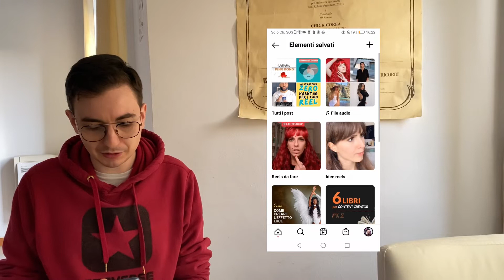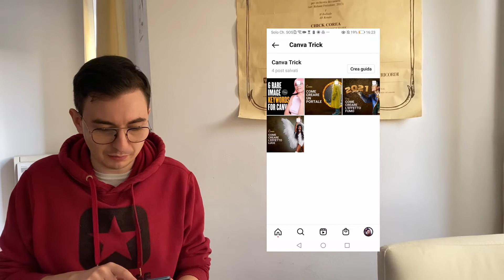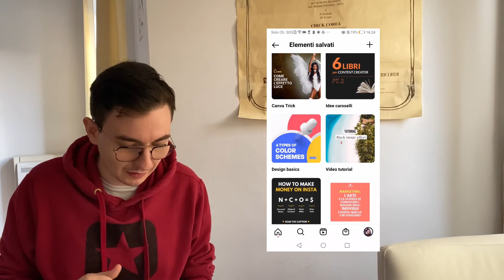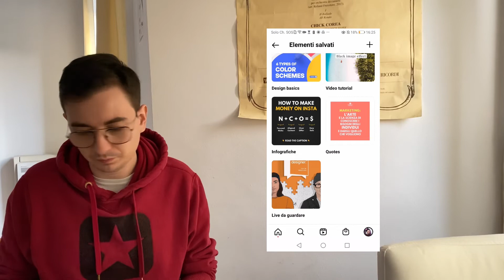Come gestire i Salvati di Instagram (Guida Pratica)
Gestire con cura i salvati Instagram ti permetterà di essere più produttivo nella creazione di contenuti.

Quante volte hai salvato un contenuto pensando di recuperarlo in un secondo momento? Con l'organizzazione dei salvati Instagram terrai a mente quello che ti serve per la tua produzione di contenuti.

Indice:
00:00 Introduzione
00:39 Organizzare i Salvati di Instagram
01:23 Esempio pratico organizzazione cartelle
04:27 Perché organizzare i Salvati Instagram
05:06 Conclusioni

Vuoi rimanere aggiornato sul Personal Branding ed il Content Marketing?

👉 Segui il Canale Youtube

Ennio 😄

Chi sono:

Sono Ennio, 25 anni, vivo a Milano e sono laureato in Bocconi in Marketing Management.

Ad agosto 2021 ho deciso di diventare un Content Creator, condividendo il mio percorso è tutto quello che so sul Digital Marketing, Personal Branding e Content Marketing.

Se sei interessato a questi argomenti sei nel posto giusto 😄 sto preparando contenuti che ti saranno utili.